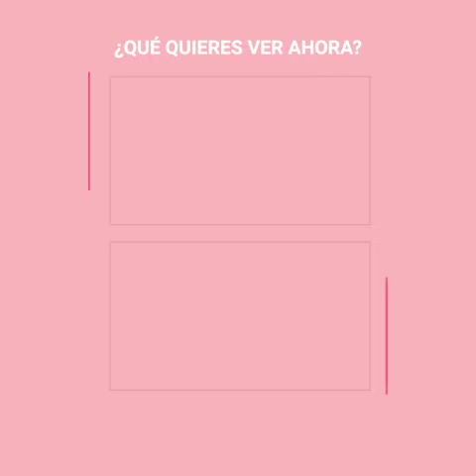Qué ponerte cuando no tienes idea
Más de 15 ideas para que aproveches al máximo tu closet ✨ ¡Super lindos outfits! 😍